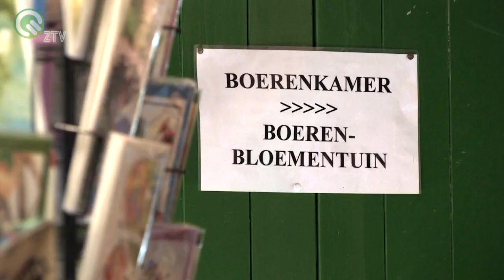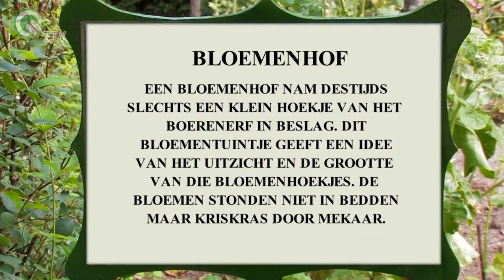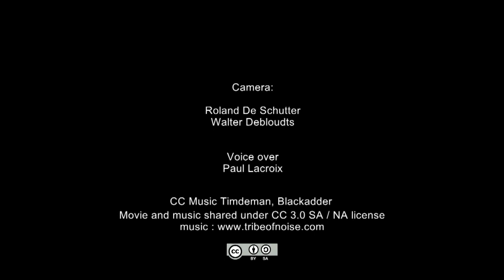ZOERSELBOS : Boerenbloementuin bezoekerscentrum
Aan het bezoekerscentrum Zoerselbos is een mooie boerenbloementuin verbonden,
zoals je die jaren geleden vond bij alle kempische boerderijen.
Voor hen die dat wensen zijn er, in de groene winkel, zaden te koop
van deze steeds zeldzamer wordende bloemen, gekweekt in de boerenbloementuin .